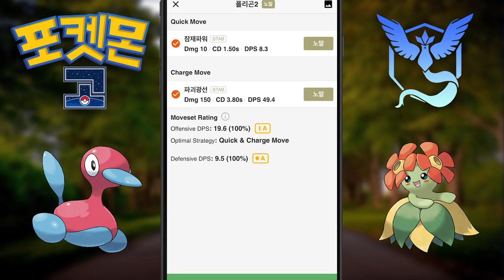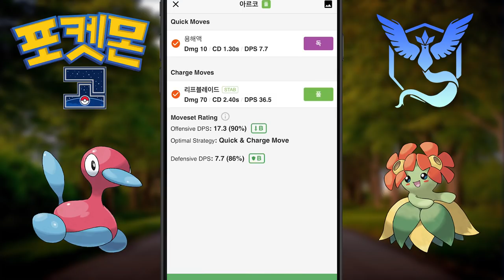[포켓몬고] 진화아이템 이용 폴리곤2 아르코 진화! | 눈쟁이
핫삼 만들고 싶어!!!

■장비■
키보드 : 커세어 K65
마우스 : 로지텍 G900
컴퓨터 : 비싼거
모니터 : 잘보이는거
마우스감도 : 내손에맞게

인트로
제작 : 세치혀, 음악 : bvd kult - Made Of Something (feat. Will Heggadon)